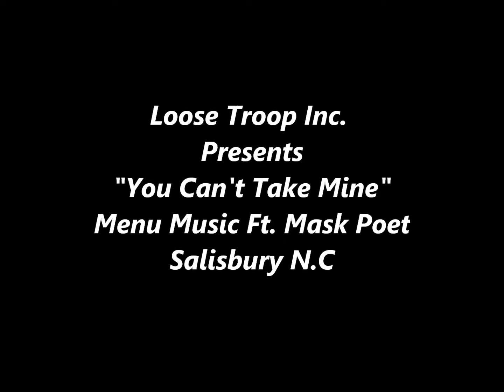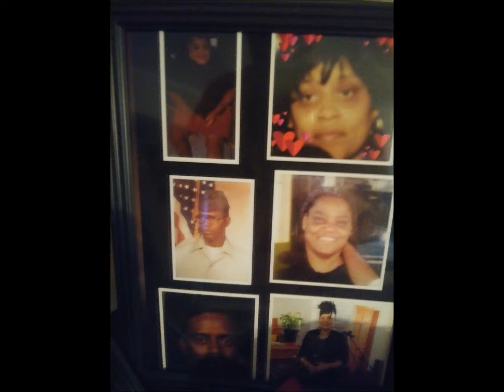Loose Troop "You Can't Mine" Menu Music ft. Mask Poet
Mask Poet expresses back in days of basket after church/How he feel fail to drugs drop out of school and got lost in a cold world. Great come back as the love needed was there all time. Like looking for love in all the wrong places. Back with his family he beats all odds.